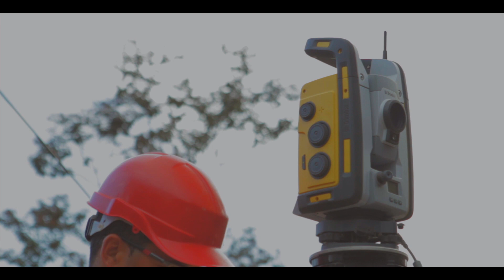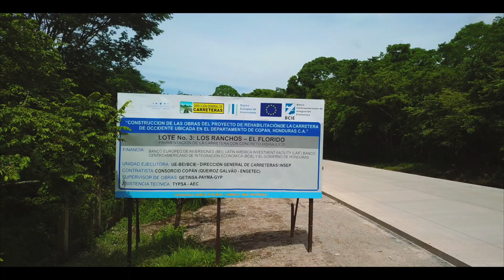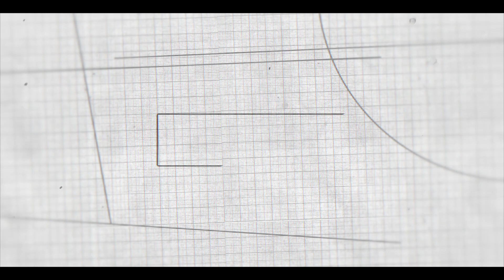CONSORCIO COPAN - AVANCES JUNIO 2018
Proyecto Rehabilitación de carretera Occidente de Honduras, Lote No. 3 LOS RANCHOS - EL FLORIDO COPÁN

Producción Realizada por Jeox Media para Queiroz - Galvao / ENGETEC